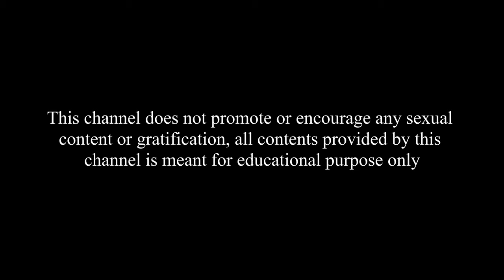Top 5 best stepmother and son relationship movies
This video presents a curated list of films that explore the nuanced dynamics between stepmothers and their stepsons, highlighting themes of family, love, and personal growth across diverse settings. Each film offers a unique perspective on the complexities of blended family relationships, showcasing a range of emotional and narrative depth. Ideal for cinephiles interested in deep-diving into family dynamics or viewers in search of emotionally rich and thought-provoking cinema.